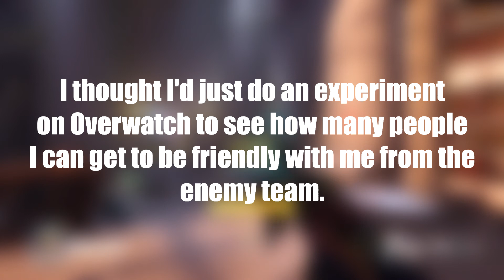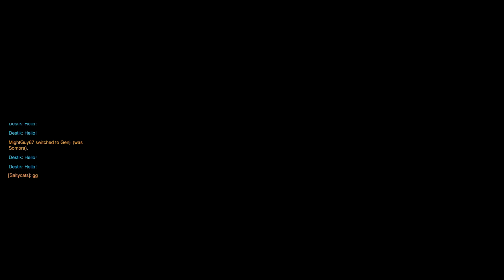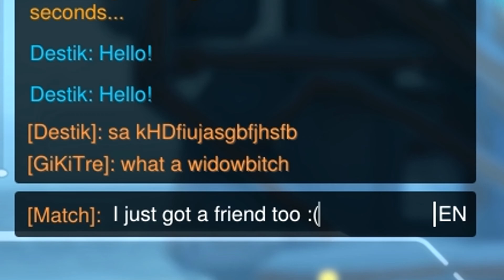Overwatch - MAKE LOVE NOT WAR!